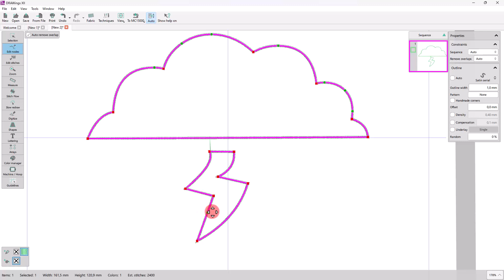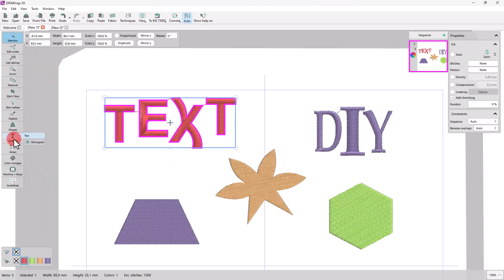Understanding the ‘Convert to Curves’ Option in Design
This video explains how to convert text objects, monograms, and pre-made shapes into editable curves within design software. By converting these elements to curves, you gain greater control over their individual points and overall form.

The video highlights the limitations of editing these objects before conversion and demonstrates the "Convert to Curves" function's location and application. It concludes by mentioning the trade-off of losing the ability to edit text font after conversion.